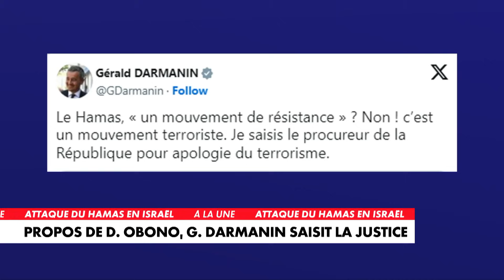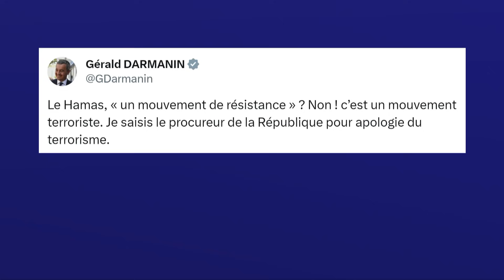Israël, Arras, Bruxelles : Éric Revel trouve Emmanuel Macron "un peu dépassé" face aux évènements